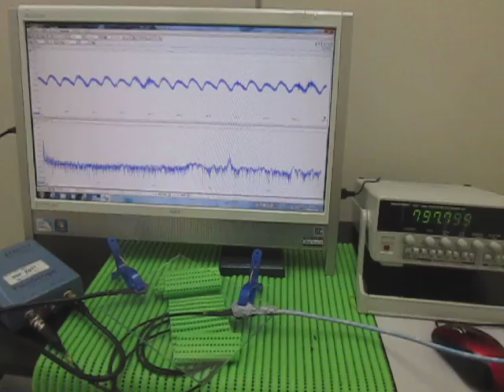対象物の音響（超音波）特性 Acoustic（ultrasonic） properties of the object